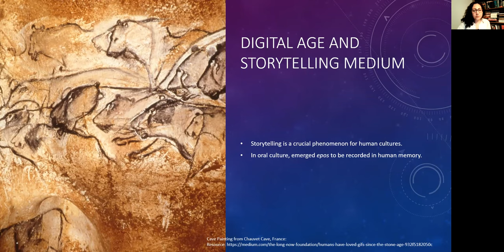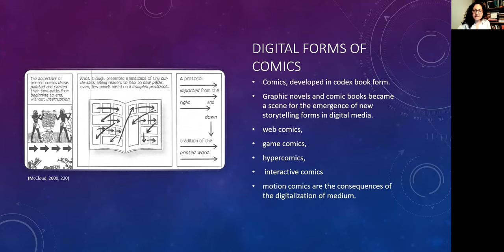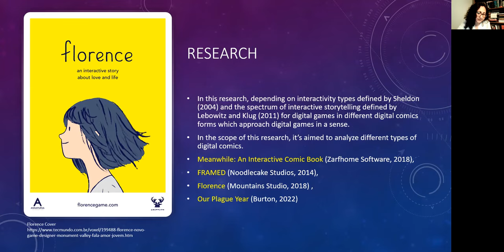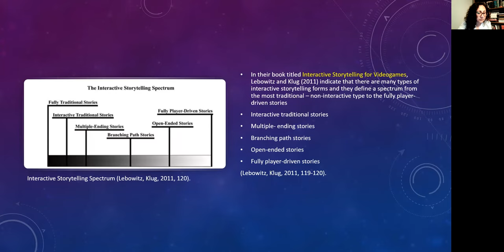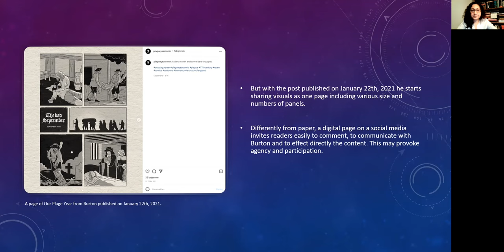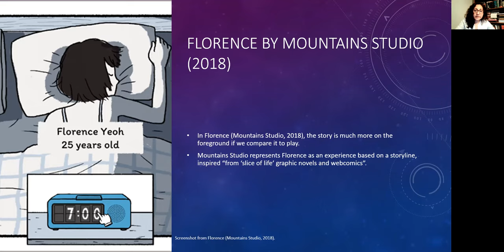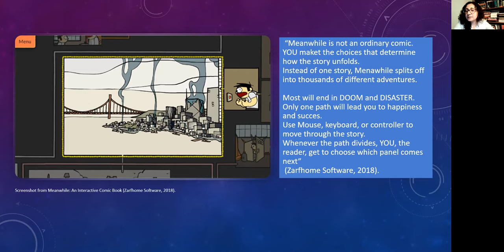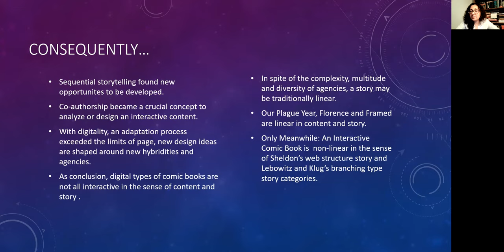IFM2022: Hybridity and Agency in Interactive Comic Books: New Forms of Storytelling by Özge Sayılgan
This presentation is part of the IFM2022 Virtual Conference - June 8-10, 2022.

Hybridity and Agency in Interactive Comic Books New Forms of Sequential Storytelling

Özge Sayılgan
Istanbul Medeniyet University

Abstract
This paper focuses on interactive and animated comic books as a visual storytelling medium. With the rise of digital media, previous forms and methods of storytelling have been changed and reformed in hybridity and/or as an emerging medium.  Like movies, documentaries, and games, comic books gained digital, moving, and interactive levels to be described and examined. This research aims to analyze interactivity maps to reach forms of interactivity used in selected comic books as examples representing emerging types of this media under various names such as motion comics, interactive comics, hyper comics, interactive game comics and webcomics.

ORGANIZING COMMITTEE: Hudson Moura, Chair (Toronto Metropolitan University (recently renamed), Canada), Heidi Rae Cooley (The University of Texas at Dallas, USA), Stefano Odorico (Leeds Trinity University, UK), Anna Wiehl (DiD-Digital Documentary Projects, University of Bayreuth, Germany).